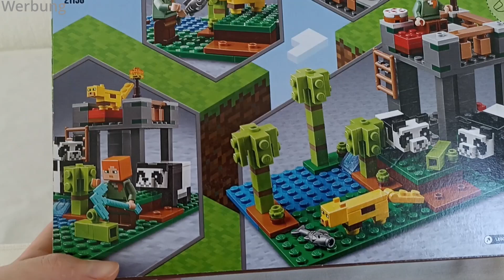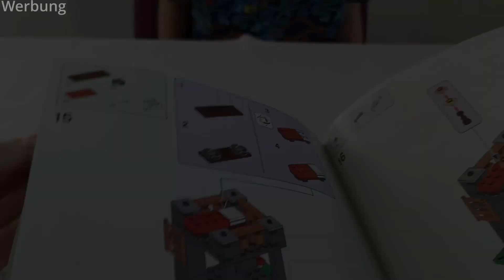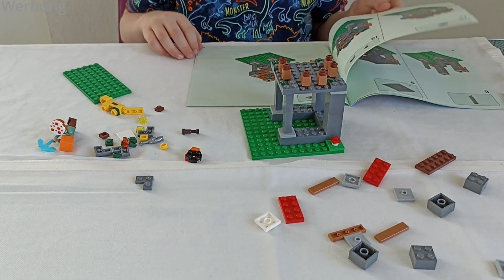Lego Minecraft Set deutsch 21158 Panda Kindergarten - speed build, Kinder Test und Fazit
Süße Pandas sind bei uns eingezogen :)

Dieses Set bei Amazon

Über uns
Ich bin Marie, 28 Jahre alt und habe einen 7-jährigen Sohn namens Finbar. Unsere gemeinsame Leidenschaft sind die Klemmbausteine.